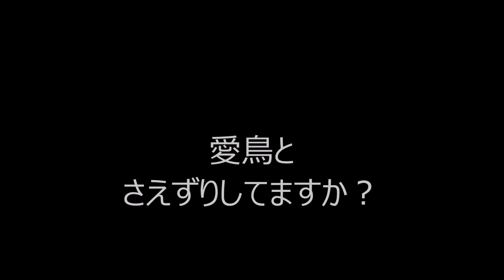インコに人間の言葉を喋らせるコツとは？cockatiel【オカメインコのきなこ】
まだお済でない方は下記をクリック。
1秒で登録完了！

”オカメインコ オレンジチークのきなこちゃん”
きなこの成長過程でオウムについて考えた事を日記に綴っております。

大好きな人：お母さん。お父さんは２番。

インコとつきますが実は世界最小のオウムです。
列記としたオウムの仲間で、
オウム目オウム種に分類されています。

ルチノー種は人気が高く、
クリーム色の体に頬のオレンジチークが

オカメインコは、
とても温和でおっとりした性格をしています。
当のきなこは驚くほど大人しい子です。

また何事にも動じない性格をしています。
掃除機が爆音を鳴らして滑走しようが、
ハンドミキサーがグルグルと大回転しようが、
目の前でドライヤーのスイッチをいれようが、
初めて見るもの聞くものにもまったく驚かないのです。

『君の前世は人間ですか？』と
何度、きなこに聞いたか知れません。

インコやオウムなどは、永遠の2歳児と称さる程、、
とても賢くて頭が良い動物です。

歌を歌う子。

インコがあなたを追いかけ回す理由が泣ける

発情！？ メスがこのポーズをしたら絶対に○○を触ってはいけない！！

１０分入浴するインコ

インコの雛が最初に覚えるべき２つのしつけとは？

インコは人間に一目惚れをしない！？
動物の好き・嫌いがハッキリしている理由とは？

水を出しながら水浴びしたらアリ地獄。
長風呂きなこ大ピンチ！？cockatiel

雛インコは撫で撫でをやめるとジャージャー鳴きます。
赤ちゃんは甘えん坊cockatiel

インコがあなたに捕食されると思う瞬間を無意識にやっていませんか？cockatiel